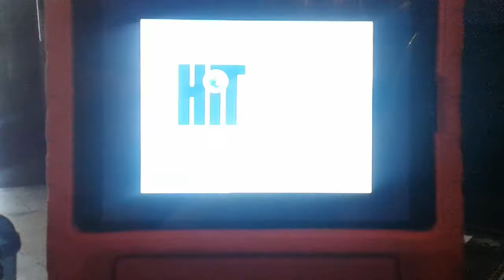Thomas and Friends logo bloopers 5 part 60 at the end